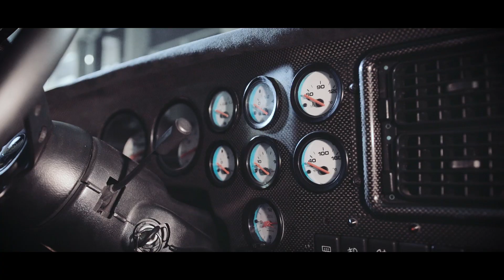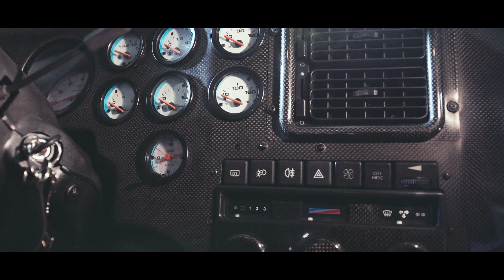Lancia Zagato Hyena - A tu per tu col mito (e Andrea Zagato)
Abbiamo messo le mani su un esemplare di Hyena, la special su base Lancia Delta Integrale firmata Zagato. Col rispetto che si deve a un modello raro, l’abbiamo assaggiata in tutta la sua unicità. Soprattutto abbiamo apprezzato la sensazione di compattezza che la trasformazione da hothatch a coupé ha regalato al telaio della Delta Integrale. Andrea Zagato, che ci ha raccontato qualcosa in più su questa Hyena. La Lancia Hyena, infatti, è il primo progetto interamente seguito da Andrea Zagato […]

La storia completa della Lancia Zagato Hyena, su veloce.it

Video di: Marco Pascali
Produzione originale: Veloce.it
Filmmaker: Nicholas Tango